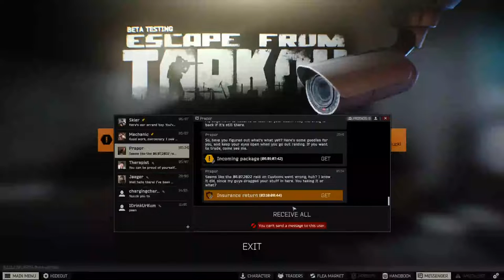Escape from Tarkov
Yo first time on youtube and I'm playing escape form tarkov